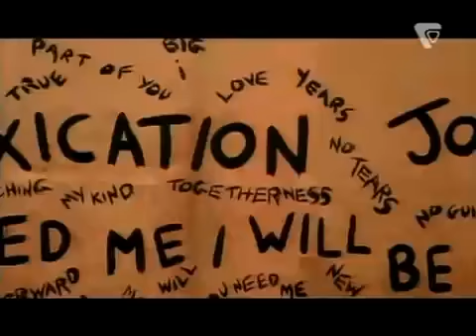Gentleman - Intoxication (Music Video)